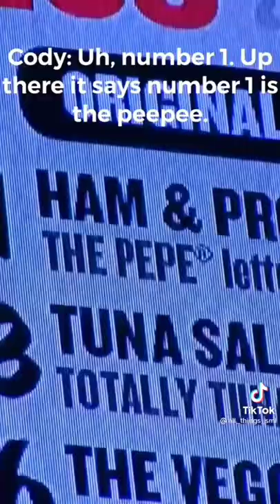sml jeffy job